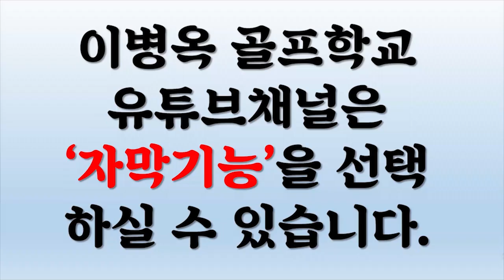[특집편성] KLPGA 스타 '조윤지의 8PlaN' Ep.5-실수를 완벽하게 만회하는 초간단 어프로치 비법 공개! (한/E/中/日)